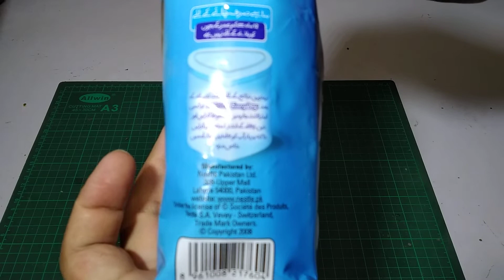Unboxing Nestle Everyday original - Daraz unboxing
I am unboxing the nestle everyday which is original